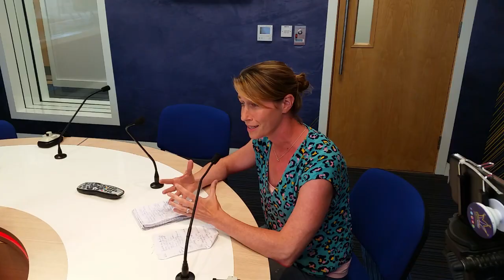Terrace Talk - Kerry v Tyrone Analysis | August 11th, 2019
The studio panel of Liam Brosnan, John Kennedy and Denny Long review Kerry’s win over Tyrone in the All-Ireland Semi-Final and look ahead to their clash with Dublin in the All-Ireland Final, & Eimear Foley, lecturer in IT Tralee, speaks about the college’s Coaching and Sports Performance course